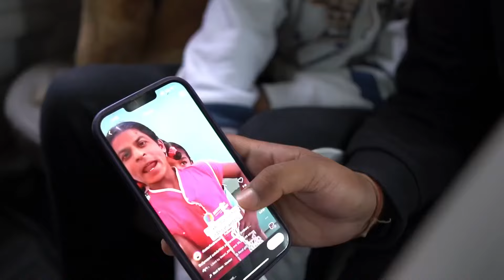Itni Mehnat se Khana Banaya Sab Barbaad 🥺😢